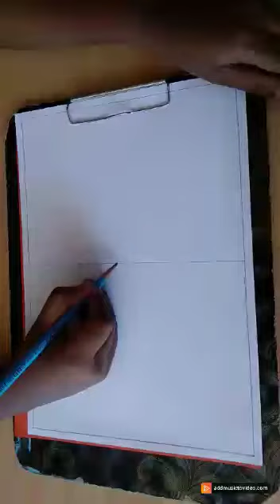Kamalesh Karthick VII Std || Drawing Contest || Talent Acquisition Contest 20-21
St. Joseph's Talent Acquisition Contest 2020-21!

Our Family,

St. Joseph's Matric. Hr. Sec. School, Panpoli, Tenkasi.

St. Joseph Public (CBSE) School, Thenpothai, Tenkasi

St. Joseph Public (CBSE) School, Thannuthu, Surandai, Tenkasi.

Fr. Rony Jose - Correspondent (St.Joseph group of institutions)
Fr. Reju Joseph - Principal (St. Joseph's Matric. Hr. Sec. School, Panpoli)
Fr. Jipson - Principal (St. Joseph Public (CBSE) School, Thenpothai
Fr. Jins Joseph - Principal ((St. Joseph Public (CBSE) School, Surandai)
Fr. Anoop - Vice principal (St. Joseph's Matric. Hr. Sec. School, Panpoli)